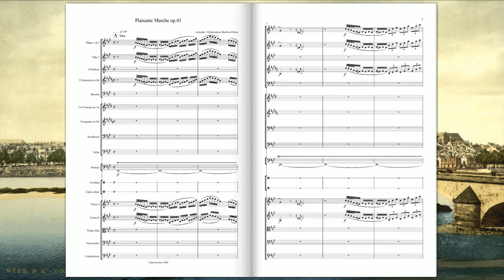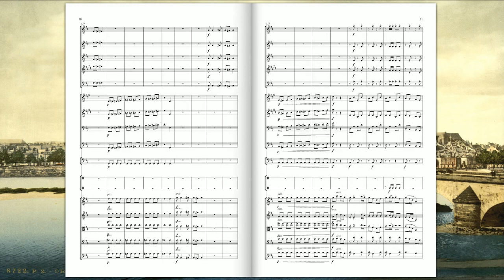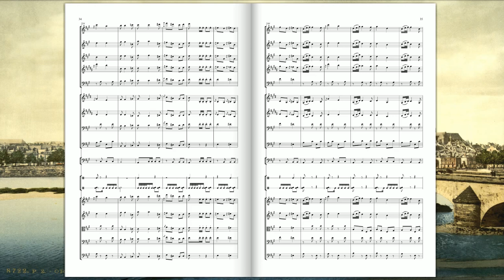[Original Composition] Plaisante marche d'après le Storm King d'E.T. Paull Op.41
Plaisante marche Op.41 pour Orchestre
(Matthieu Fillion)

Merci à Michael J. Torres d'avoir retrouvé le titre et le compositeur dont j'ai tiré ce morceau En effet, j'avais écrit cette musique de mémoire il y a fort longtemps après l'avoir entendu sur une radio mais sans en connaître l'auteur. Il ne s'agit pas donc une orchestration classique où je prend une partition piano et je l'adapte ensuite à l'orchestre. Il y a de fait quelques différences entre la version originale (le Storm King) et la compo' qui en a découlé.

"Voici, pareils à des baisers tombés sur terre
De la bouche du frêle azur,
Deux bleus étangs simples et purs,
Bordés naïvement de fleurs involontaires."
Émile VERHAEREN (Ô la splendeur de notre joie)

Photo: Orléans, le pont royal